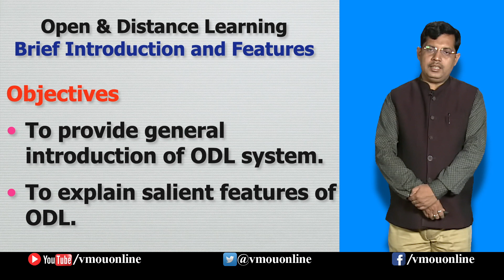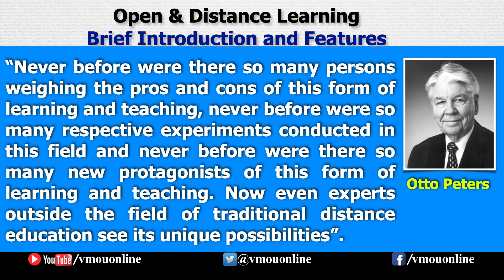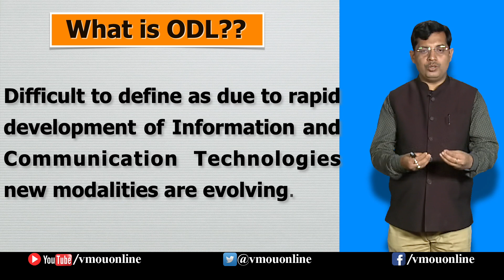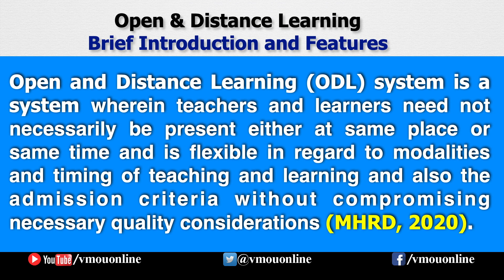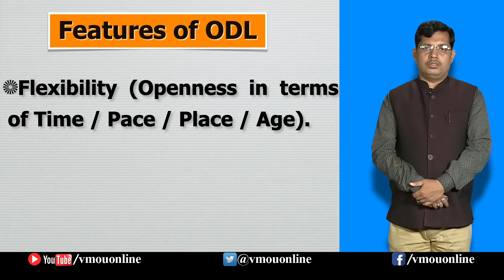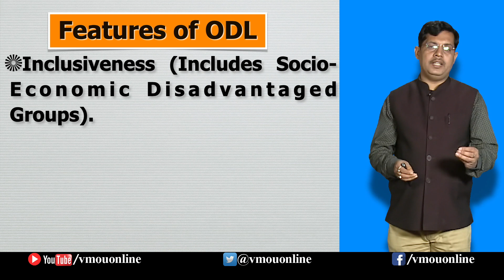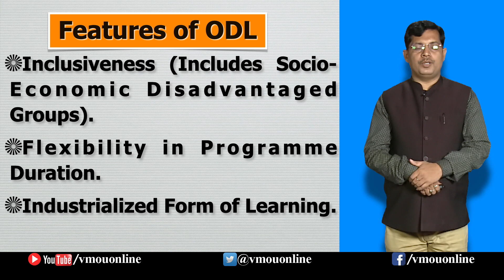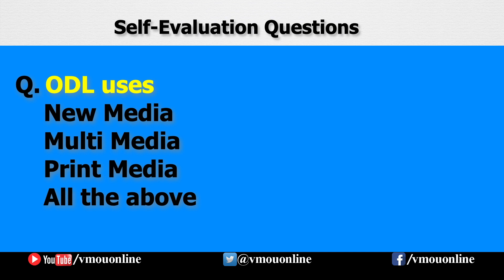Open and Distance Learning- Brief Introduction and Features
An EMPC VMOU Presentation
Dr. Akhilesh Kumar
Rajasthan